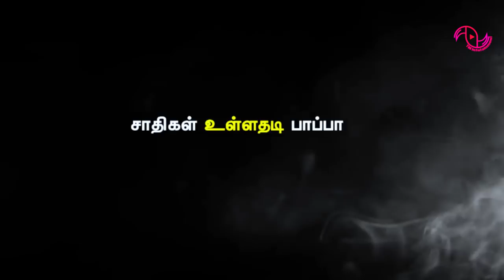Draupathi-யின் 14 Deleted-Cut Scenes என்ன தெரியுமா..? Shocking News | Richard | Mohan G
Draupathi-யின் 14 Deleted-Cut Scenes என்ன தெரியுமா..? Shocking News | Draupathi | Rishi Richard | Director Mohan G

Draupathi is a Tamil action movie, directed by Mohan G. The cast of Draupathi includes Richard,Sheela Rajkumar.

Hero:
Richard is an Indian film Actor, who has worked predominantly in Malayalam movie industry . He has worked in popular movies like Draupathi , Dr. Chakravarthy . His previous film to hit the theatres was Draupathi in the year 2020 .